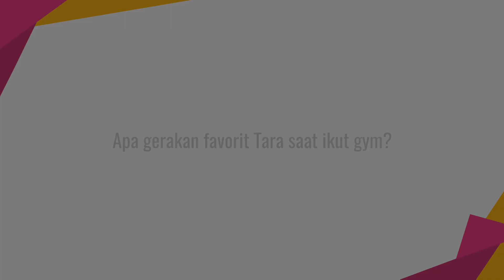AccousticInterview Tara Cherrino - Libur Telah Tiba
KAPANLAGI.COM - Industri musik anak memang bisa dibilang meredup. Mirisnya,tak banyak anak kecil yang menyanyikan lagu sesuai dengan usianya, melainkan menyanyikan lagu-lagu dewasa. Namun, tenang moms dunia musik anak kembali menemukan warna baru dengan kehadiran artis cilik Tara Cherrino. Gadis cantik yang masih berusia 6 tahun ini dengan ceria melantunkan lagu andalannya yang berjudul “Libur Telah Tiba”.